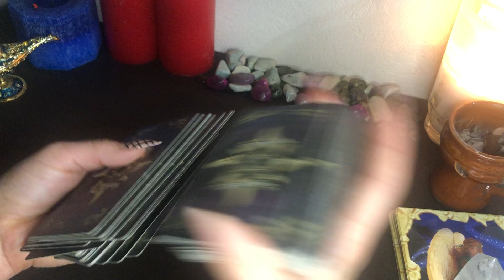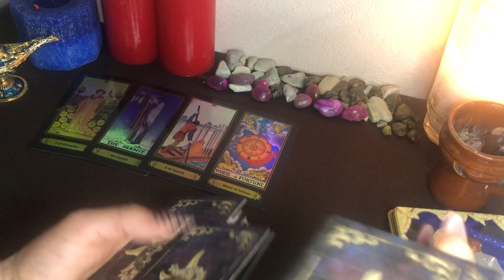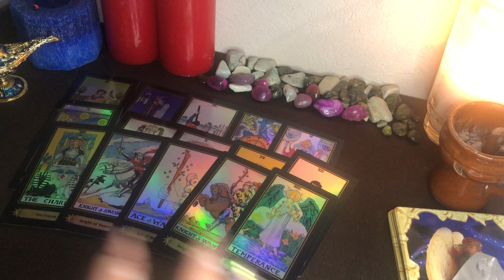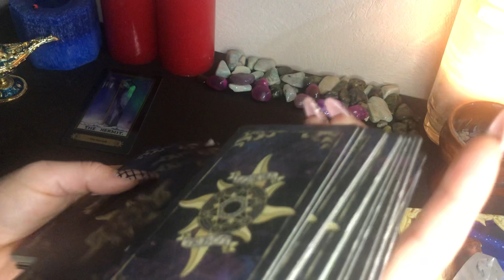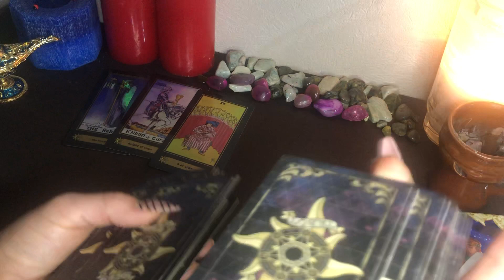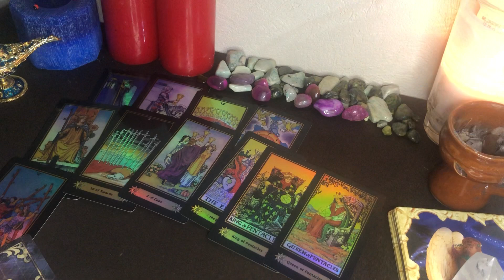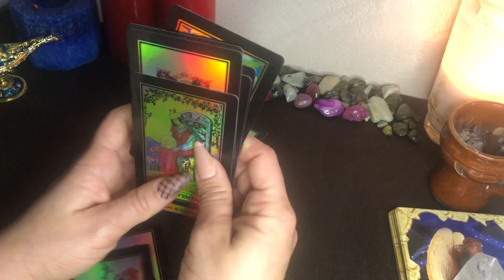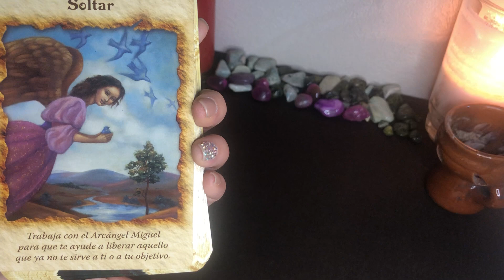Capricornio horóscopo semanal 18 al 24 de octubre 2020 amor y ex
Pasa a ver también tu lectura mensual de amor salud y dinero para este mes 👌🏻✨✨✨